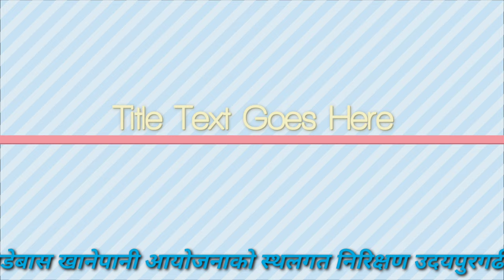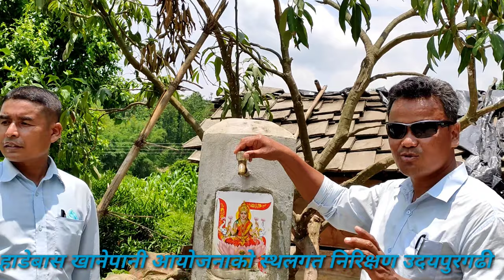Project Monitoring vlog by Sujit chaudhry ! Udaypur Chure areas 2021 06 12 17 21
Project Monitoring Vlog about hilly settlement( Chure basti )  of eastern Nepal.
In this video I will show you settlement of hilly people in Nepal, way of hilly settlement and gravity follow project of drinking water scheme. Hadebass Drinking water and sanitation project is conducting at udaipurgadi rural municipality ward number -7.
123 house hold stay in the project area, after completing this project 422 people has been get pure adequate water.